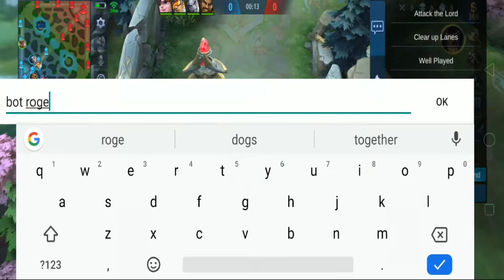"WHAT JUST HAPPENED?!" | Mobile Legends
F̾A̾Q̾ 💡

A: Philippines

A: Asia

A: Realme 5 Pro

Q: What app you use to record videos?
A: Realme Screen Recorder

Q: What kind of software you use to edit your videos?
A: Vegas Pro 17